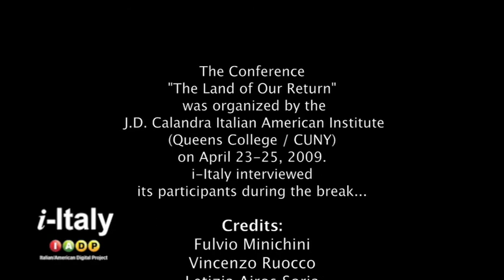Thinking of Italy, from the backstage of "The Land of Our Return"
The Conference "The Land of Our Return"  was organized by the J.D. Calandra Italian American Institute (Queens College / CUNY) on April 23-25, 2009.
i-Italy interviewed its participants during the break...